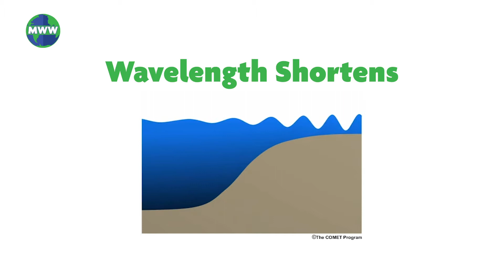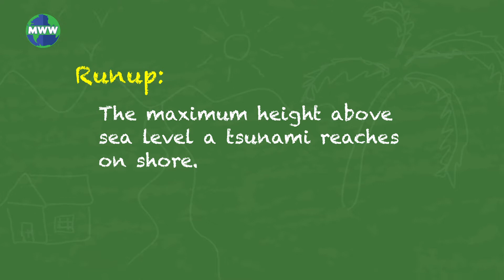What's a Tsunami?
Mr. Weather’s World is a weekly video series bringing you interesting and reliable information about the Earth Sciences, Space Weather, and Climate Change. Tune in each week for exciting new content with host and meteorologist Curt Silverwood (Millersville University Alum).

Edited with: Adobe Premiere, After Effects, Character Animator, and Audition.

- unless otherwise credited to News Source, etc.

Tsunamis are a natural destructive force. Communities across the world along coastlines are at risk from tsunamis.

The word tsunami comes from the Japanese characters meaning “harbor wave”. A tsunami is formed from a series of waves as they move inland. They’re usually caused by earthquakes, landslides, or volcanic eruptions. They don’t happen too often, but can be dangerous to life and property, although most are small and non-destructive.

They don’t dramatically increase in height, they build up to great heights as the depth of the ocean decreases. The speed of tsunami waves depends on the ocean depth rather than the distance from the source of the waves. These waves can travel up to 500 mph over deep waters, only slowing down to 20-30 mph when they reach shallow waters. When they slow down, wavelength shortens, wave height increases, and currents intensify.

Tides have little to do with these massive waves and they shouldn’t be referred to as tidal waves.

Tsunamis can occur during any season and impact any coast along any ocean. They radiate outward in all directions from their source and can move across entire ocean basins.

They cause dangerous coastal flooding and powerful currents that can potentially last hours or even days.

The maximum height above sea level a tsunami reaches on shore is known as the runup. Runups typically are less than 10 feet high, but in extreme events can surpass 100 feet if a tsunami strikes near its source.

After one wave hits there can be several more waves afterward. The time between crests typically ranges from 5 minutes to 2 hours. Dangerous tsunamis can last for days.

78% of tsunamis typically occur in the Pacific - which you guessed it - is due to the Ring of Fire.

Tsunami warning centers use information from past earthquakes and tsunami events to give timely information to save lives.